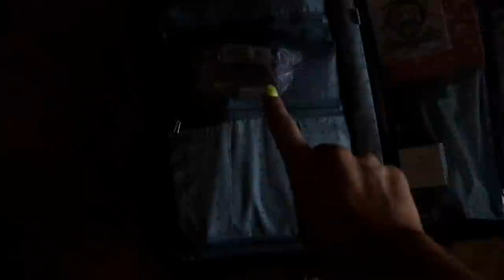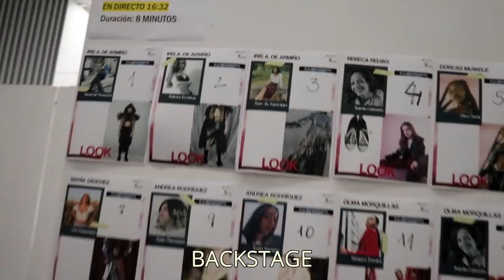VLOG- Me graduó en Diseño de Moda, unos cuantos días conmigo, avances TFG, uñas nuevas...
Hola ❤ tenía muchas ganas de volver a subir vídeo!!! Por fin me he graduado y estoy muy feliz de poder compartirlo con vosotros, nos vemos pronto :) GRACIAS!